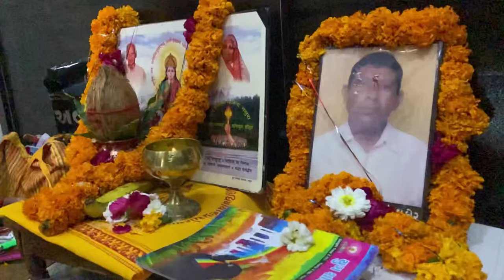MY NEW HOME TOUR AND GAYATRI HAVAN🏠❤️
MERE PYARE SUPPORTERS❤️ PYAR DIKHAO IS VLOG KO):
I am more active on instagram, (ABHI TAK FOLLOW NAHI KIYA)🤦:
🔽FOR BUSINESSES INQUIRIES 🔽
If you Like Our Today's  Youtube Vlog Then Please Hit That "Like"  button,